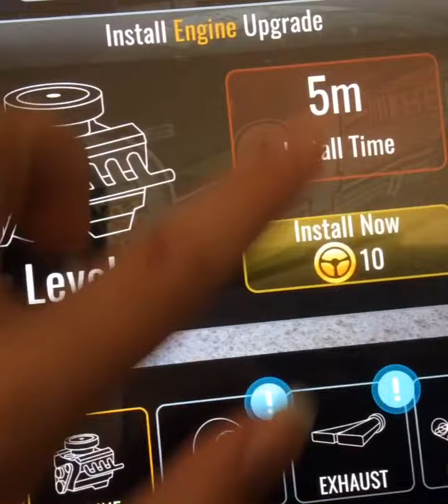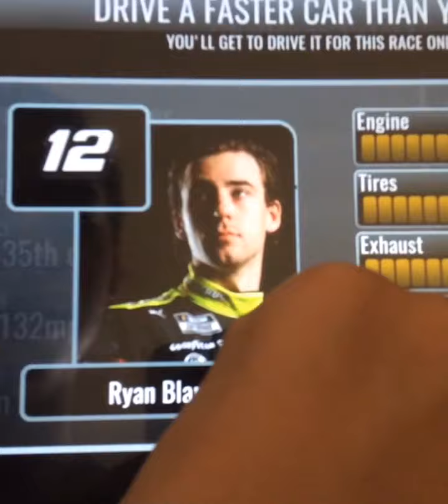Back to back wins (NASCAR Heat Mobile)